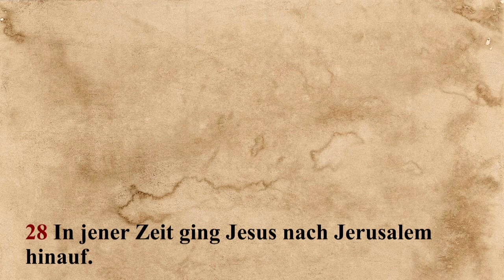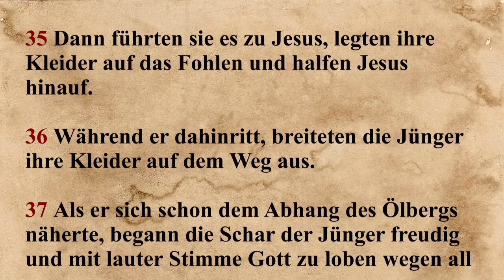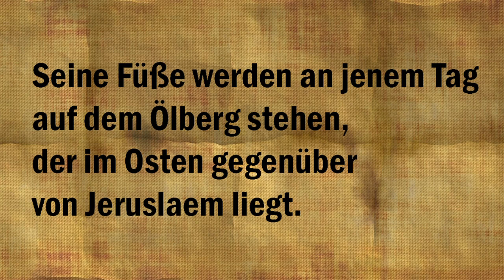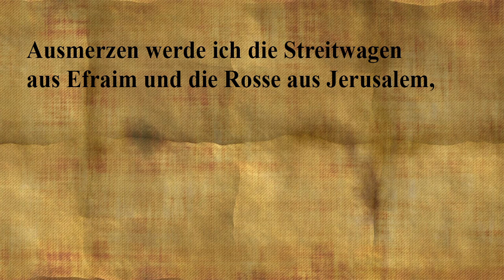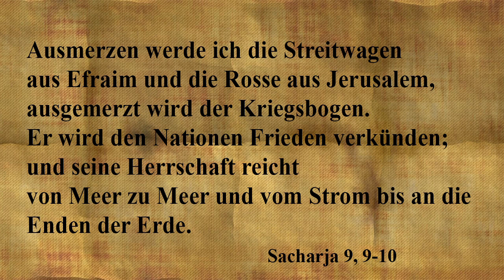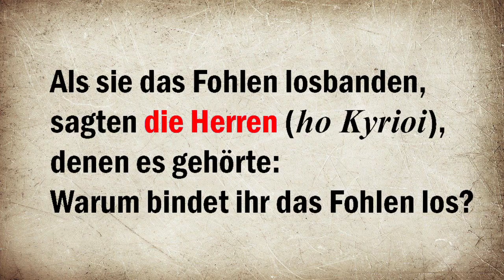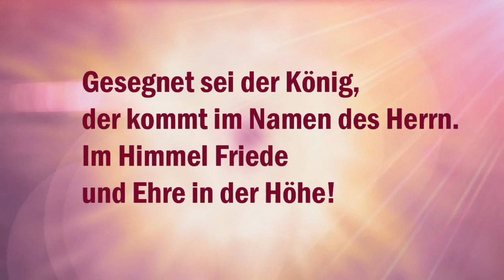Clemens Pilar, Palmsonntag, Lesejahr C, Lukas 19, 28-40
Kommtentar zum Evangelium vom Palmsonntag, Lesejahr C, Lukas 19, 28-40 (Reupload)
Der Text zum Video steht auf folgender Website als PDF Dokument zur Verfügung